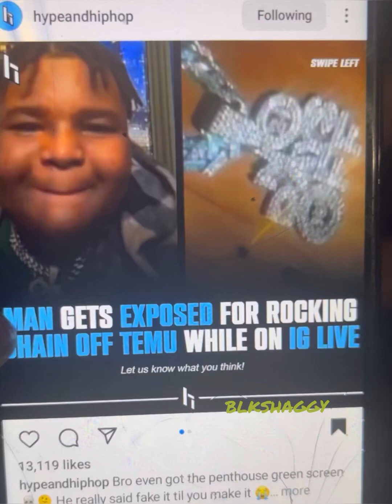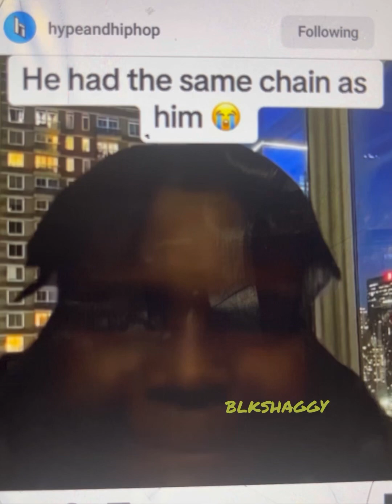Tiktoker Xposed for wearing FAKE CHAIN 🤦🏾‍♂️🤦🏾‍♂️🤦🏾‍♂️